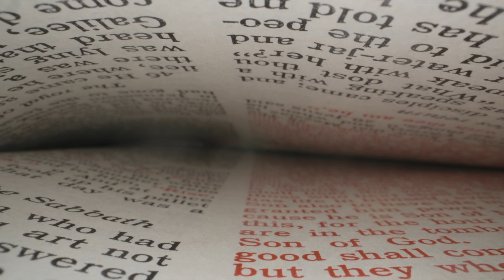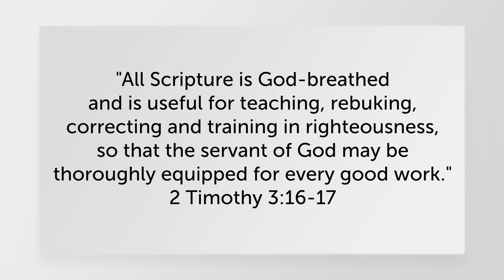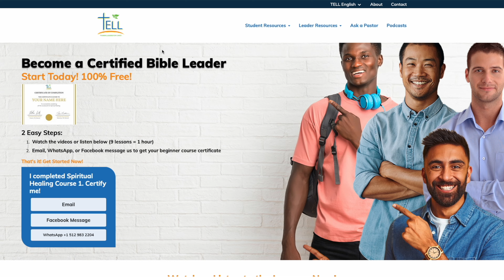Disciples Make Disciples Course-Lesson 2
In this lesson, we will talk about how to multiply churches, so it is important that we not only understand the concept of multiplication, but also the concept of the church.